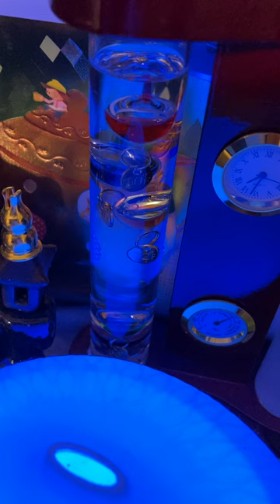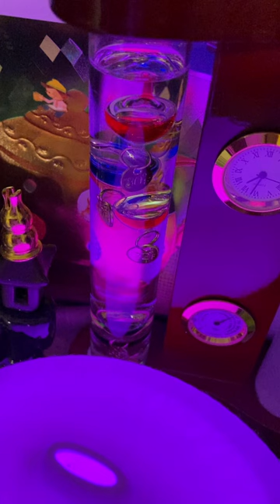⑤倒産する夫の勤め先アップデート第五弾